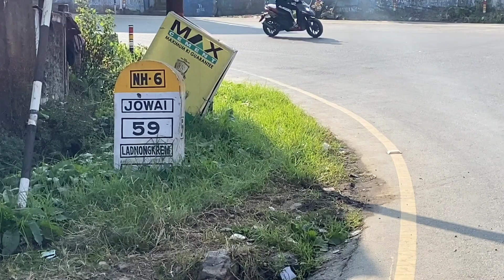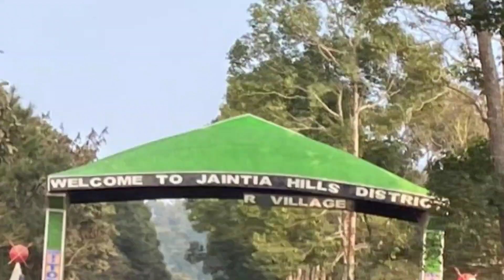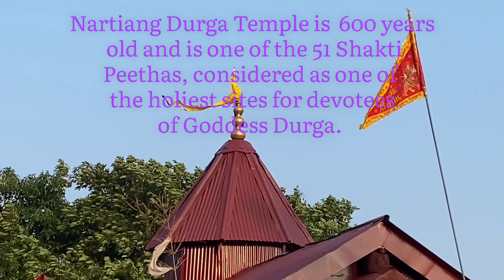Wanderlust Ep:1- Popular Nartiang Durga Temple, WJH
A ride to remember